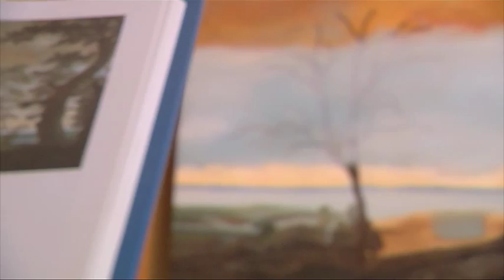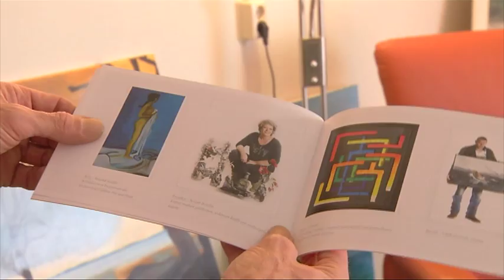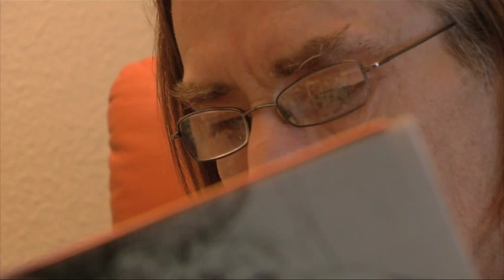Van taxibuschauffeur naar talentvol kunstschilder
Arie de Wildt uit Dordrecht is sinds een jaar kunstschilder. Daarvoor reed hij op een rolstoeltaxibusje.